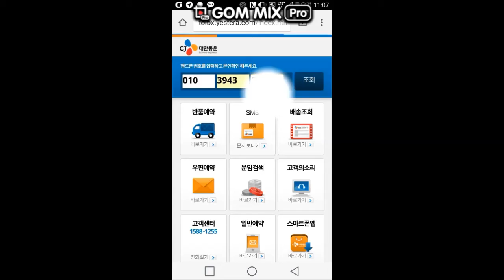드림지게차가 간다)스마트폰 해킹 수법. 택배사를 빙자한 수법#0427